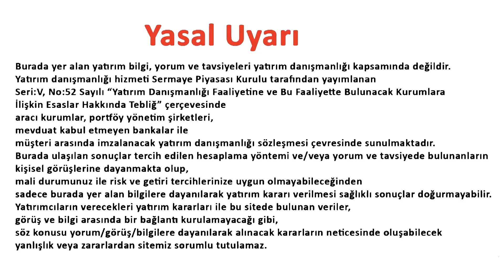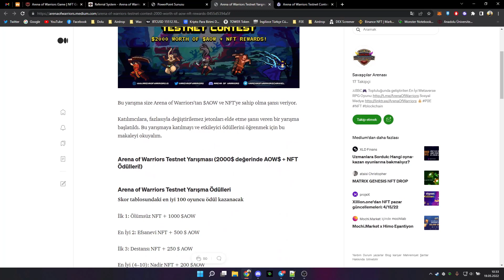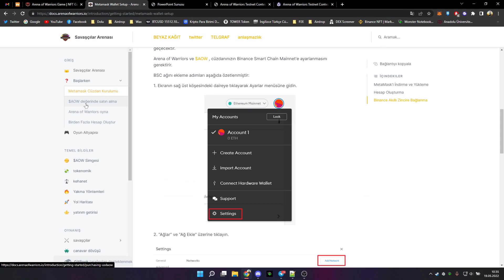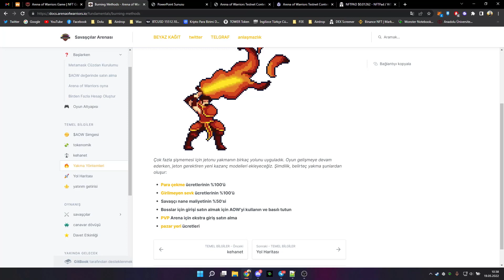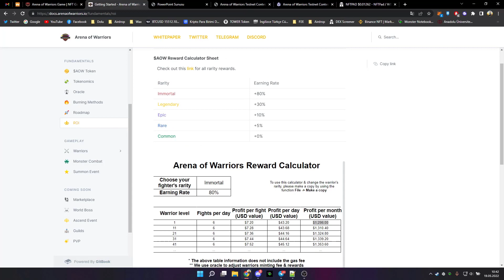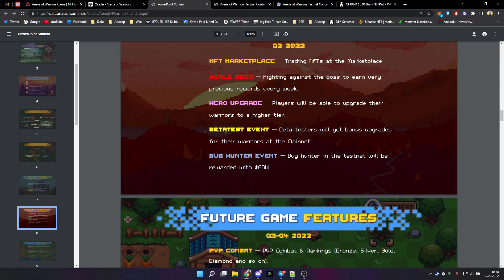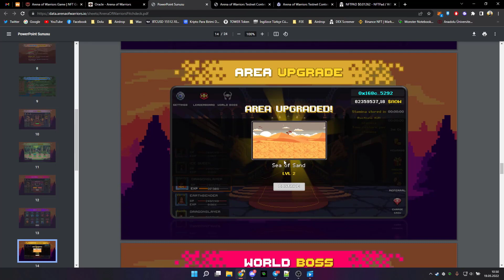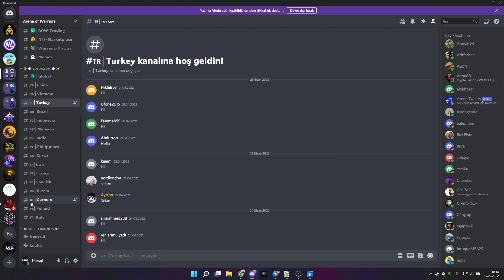Arena Of Warriors - TÜRK YAPIMI YENI OYNA KAZAN - ROI 8-10 GÜN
🔘Video işinize yaradıysa, bir beğeni birde abone butonuna click etıverin 👍
⚠️ Videoda belirtilen hiç bir şey yatırım tavsiyesi değil kişisel fikirlerimdir.
BNB/BSC: 0x365b74bed463590F45719CBE5A99d5D9Ac5e9D6C
ETH/ERC20: 0x365b74bed463590F45719CBE5A99d5D9Ac5e9D6C
MATIC/POLYGON: 0x365b74bed463590F45719CBE5A99d5D9Ac5e9D6C
WAX: 5slay.wam